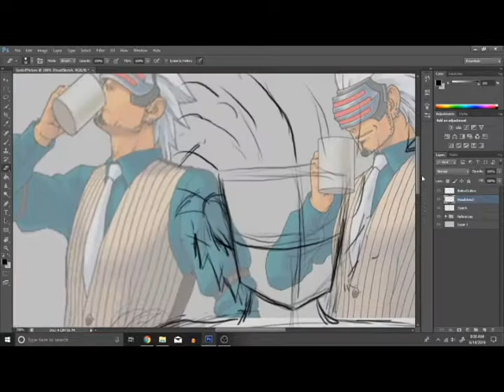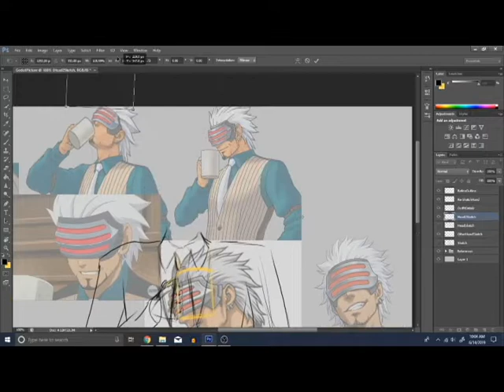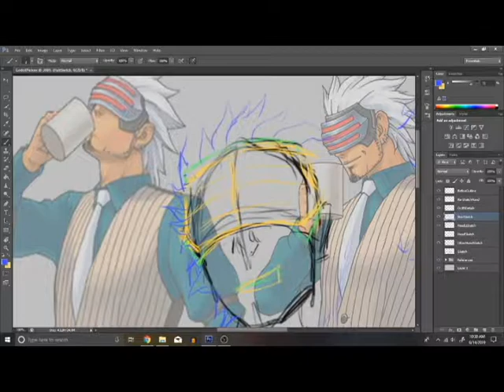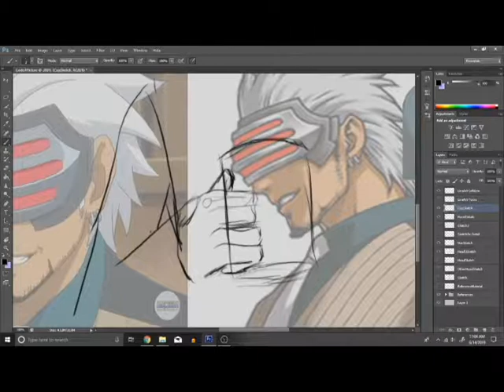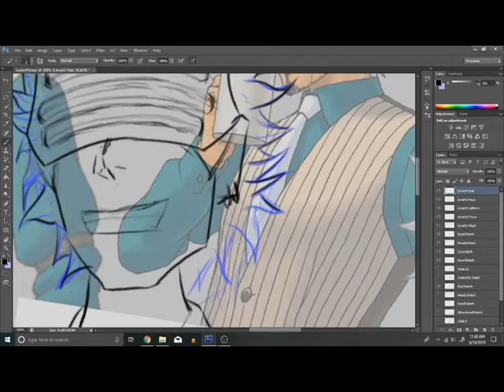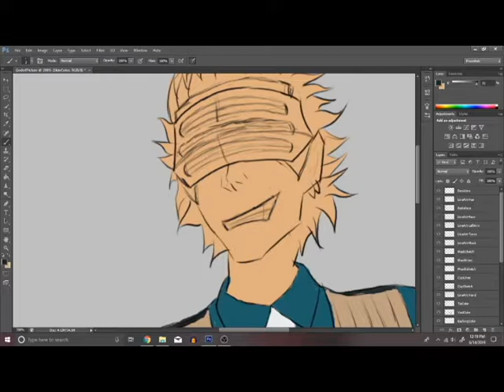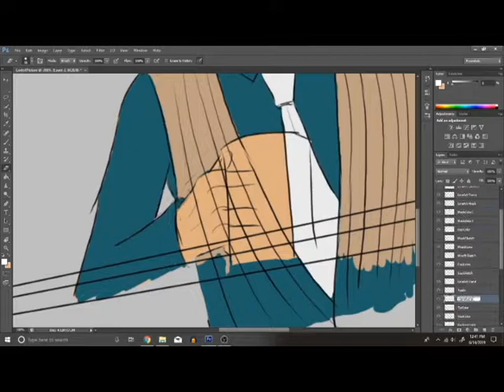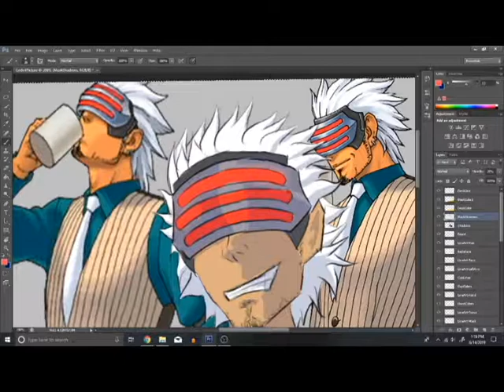Simply Speedpainting: Godot, from the Ace Attorney Franchise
I've been getting into art a lot recently, and decided to upload a speed paint of me drawing one of my favorite characters.

I'm not perfectly happy with the overall result, but it's something.

And "The Fragrance Of Dark Coffee" performed by the Turnabout Jazz Orchestra.